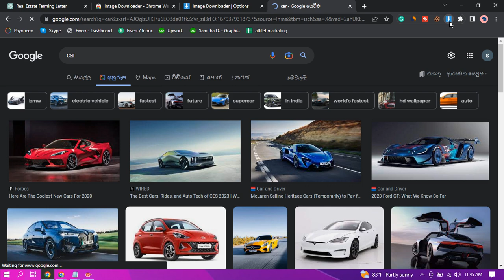Best Image Downloader Extension For Chrome